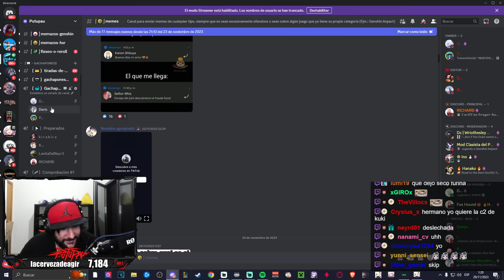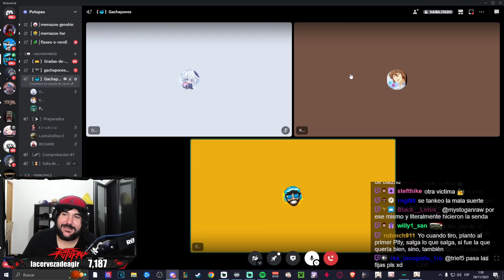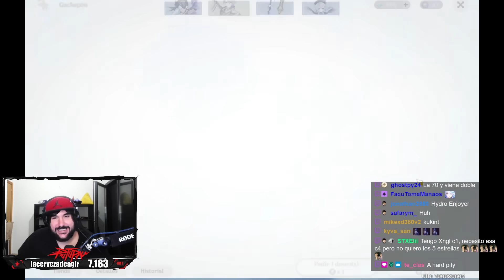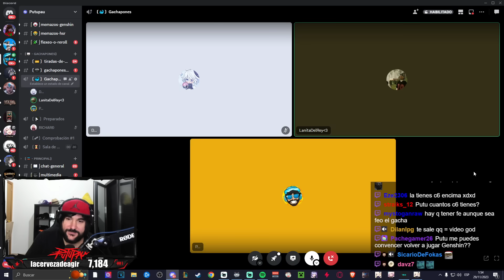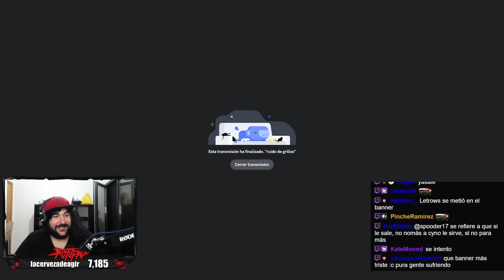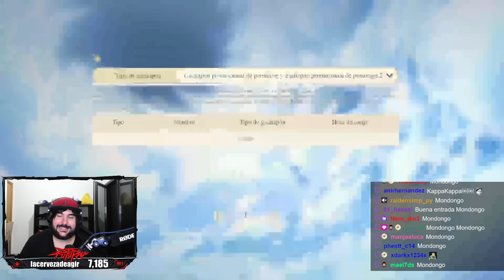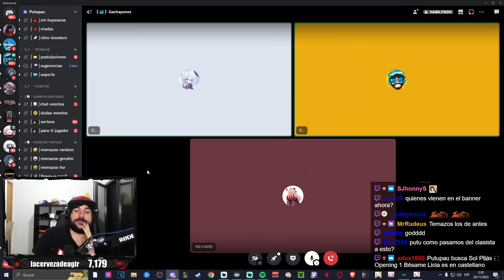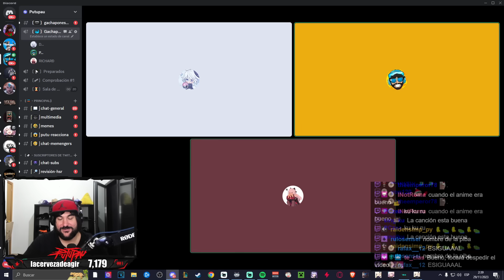HOYOVERSE NOS HAN TROLLEADO CON ESTOS BANNERS... (FULL TRISTE) 😭 Tiradas de subs - Genshin Impact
Familia, hoy os traigo un nuevo video de tiradas de subs por el Banner de Ayato y Cyno y en esta edición es la mas triste... hoyoverse hizo estos banners con mucho odia y solo quiere que hagamos skip, incluso castiga a los que tiran en estos banners...
⏱️ Minutos ►►
00:00 - Introducción
00:45 - Suscriptor 1
05:50 - Suscriptor 2
12:14 - Suscriptor 3
17:07 - Suscriptor 4
21:42 - Suscriptor 5